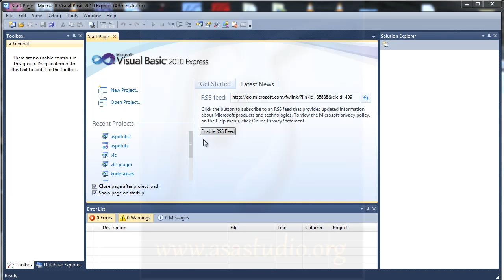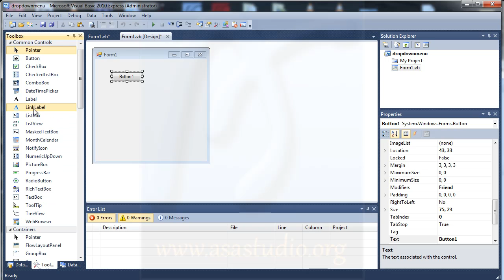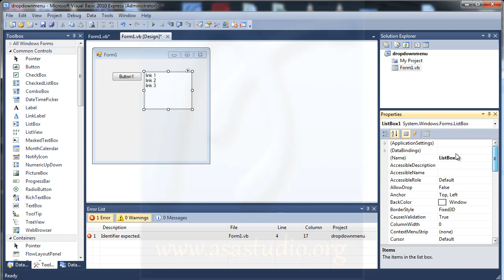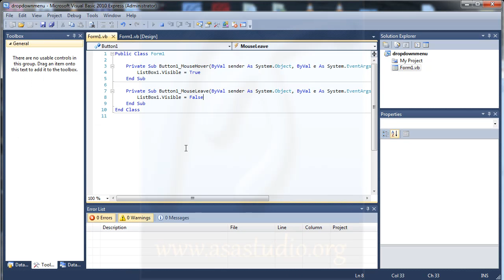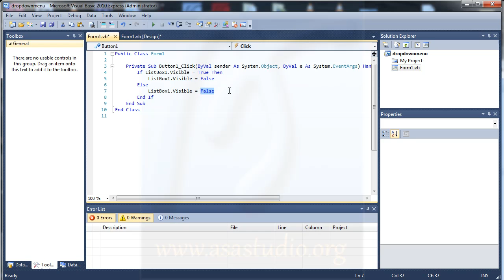Visual Basic 2010 Tutorial, Pembuatan Costum Drop Down Menu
Semoga bermanfaat.
Salam